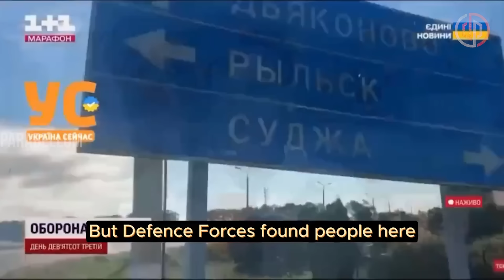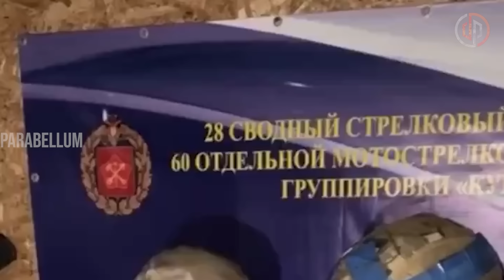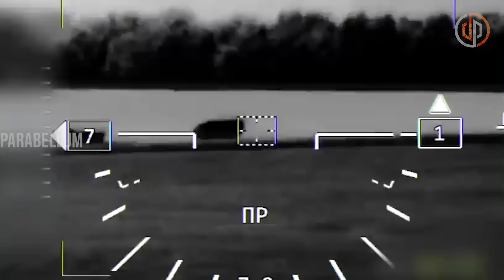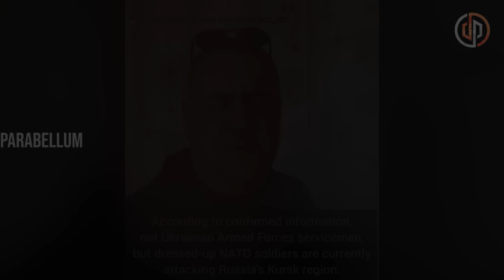TV de Ucrania informa desde Sudzha | Noveno día de la Ofensiva en Kursk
Otros videos relacionados con ucrania